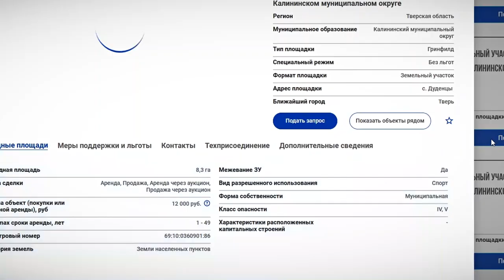Минэкономразвития России разработало инвестиционную карту